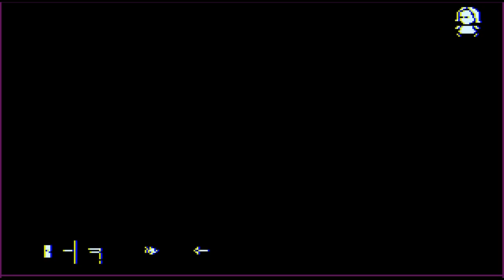Strawberry Cubes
Strawberry Cubes is a glitch game where you have to break it to progress. Because of this the rules constantly change and I'm not sure there's a true ending. Have fun exploring all the ways of breaking it!

If I say something that bothers or you or that you think was ill-considered, please let me know. I can’t promise to be perfect, but I can promise to try to listen, learn, and apologize when I screw up. :D

**Ask me to voice act for something you're making!**